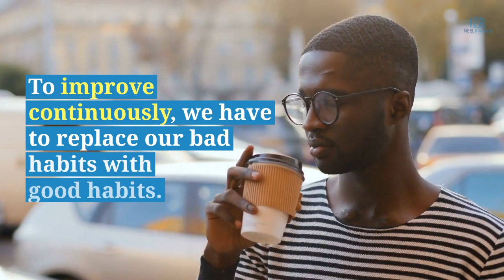[1-Minute Video] How to Replace a Bad Habit With a Good Habit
How to Replace a Bad Habit With a Good Habit!

To improve continuously, we have to replace our bad habits with good habits.

Being able to replace a bad habit with a good habit requires commitment, discipline and a willingness to keep going even when the process gets difficult.

In this 1-minute video, learn five things you can do to replace a bad habit with a good habit.

TAKE YOUR LIFE TO THE NEXT LEVEL!

Do you want to have greater clarity so that you can accelerate your breakthroughs and create more success?